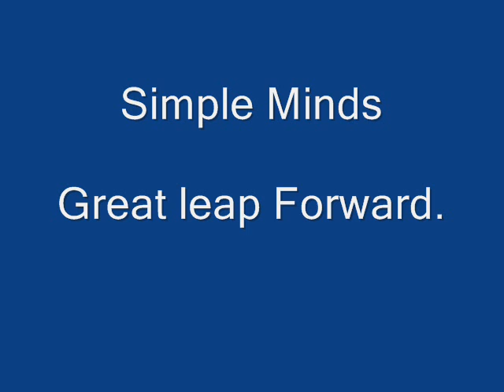SIMPLE MINDS GREAT LEAP FORWARD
One of my favorite songs on this album.
Off of the 1995 Album Good News from the next world.